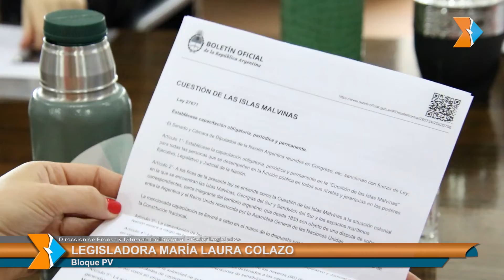COLAZO: Buscan capacitación obligatoria, periódica y permanente en la Cuestión de las Islas Malvinas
Ushuaia, miércoles 31 de agosto de 2022.- De sancionarse un proyecto de Ley del Partido Verde, impulsará la “capacitación obligatoria, periódica y permanente” sobre la cuestión Malvinas a los funcionarios y funcionarias de los tres poderes del Estado. La iniciativa –que se basa en la Ley nacional N° 27671-, dijo María Laura Colazo, será enviada al Poder Ejecutivo para que emita opinión.